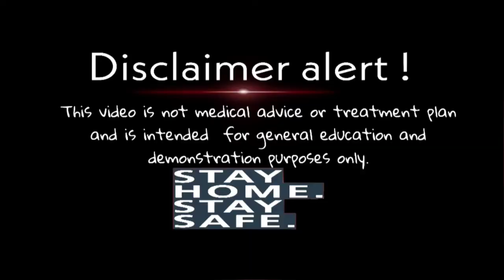Desi diet plan Weight Gain (भारतीय खान-पान के अनुसार)। Full day of Eating -Morning Snack to Dinner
Hi friends

       Get started with simple workout that will drastically help help you improve your your fitness level. This can be performed any where without and equipment.

About this video - Desi diet plan for Weight Gain.

यहां जानें कौन से हैं वो फूड जो वेट गेन करने में मदद कर सकते हैं….

​किशमिश का सेवन ...

​केला का सेवन​ ...

​घी और चीनी भी है काम की चीज ...

​दूध का करिए भरपूर सेवन ...

​ओट्स का सेवन ...

​वजन बढ़ाने के लिए पीनट बटर है बढ़िया विकल्प ...

बादाम और मूंगफली का करें सेवन ...

​भिगोया हुआ चना भी है कारगर

Here is the like for all fitness workout 💪 there -